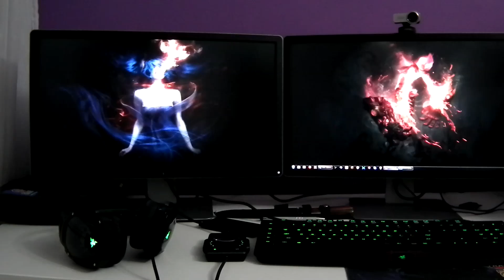Isaac Daily: 12.10.2016: За есента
Днес с Калинка си говорим за лошото време, кратките дни и топлофикация, де не пуща парното, лайка сме ѝ брали.